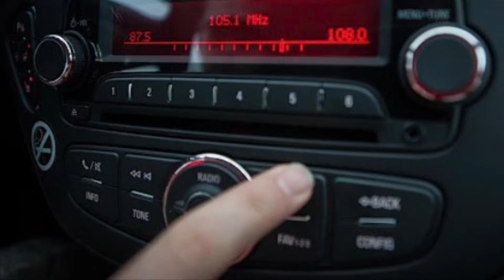Molly Billings- Radio Broadcast-“The Scoreboard” Upcoming 2024-2025 Season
The broadcast team on the sport show -“The Scoreboard “ on Kix 103.3 , talk about Molly Billings preparing for her upcoming senior season on the basketball court for the West Wilkes ￼ Lady Blackhawks for 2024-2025. ￼